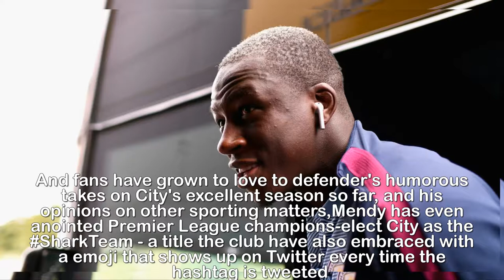Manchester City's Benjamin Mendy welcomes New England Patriots quarterback Tom Brady to the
Manchester City's Benjamin Mendy welcomes New England Patriots quarterback Tom Brady to the SharkTeam.Manchester City's Benjamin Mendy has welcomed a new member to the SharkTeam - none other than New England Patriots star Tom BradyFrench defender Mendy has been on the sidelines since September after playing just five games for City following his summer move from Monaco, but his injury absence has given him plenty of time to indulge in his Twitter accountAnd fans have grown to love to defender's humorous takes on City's excellent season so far, and his opinions on other sporting matters,Mendy has even anointed Premier League champions-elect City as the SharkTeam - a title the club have also embraced with a emoji that shows up on Twitter every time the hashtag is tweetedBenjamin Mendy,Premier League,Philadelphia Eagles,New England Patriots,Super Bowl,Tom Brady,England football team,Manchester City FC